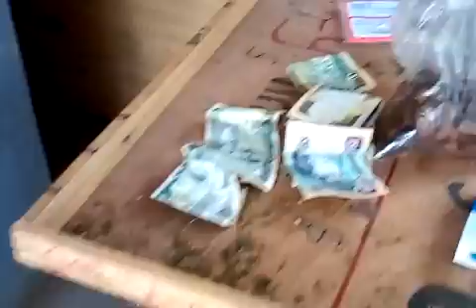king kamptha talk to the world on top of the world channel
We a feature the artist named Invasion from Kingston 6 at and right now we deh back a wall one shop.Leave unuh and subscribe below.me wah unuh gimmi 500 views mek me see how him a gwaan.